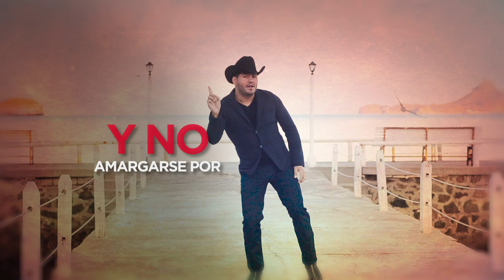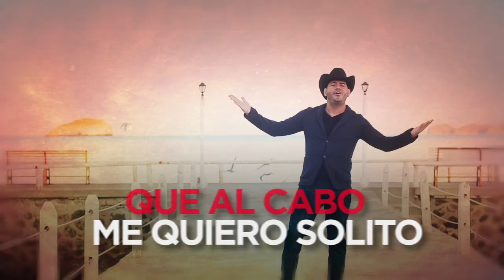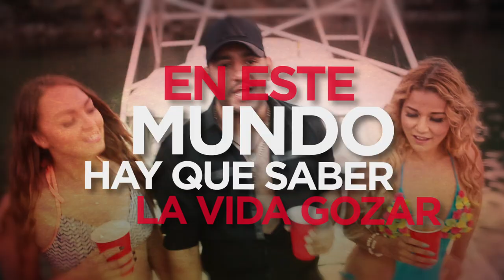Charly Bazan Me Quiero Solito